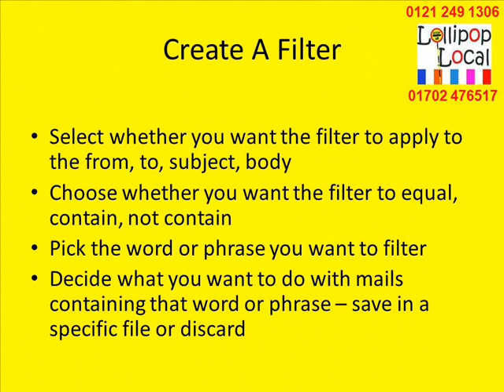How To Filter Email Spam | Jo Shaer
how to filter email spam
Lollipop Local
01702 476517